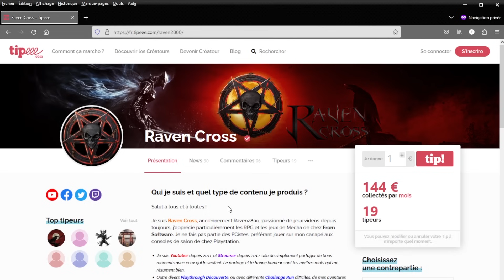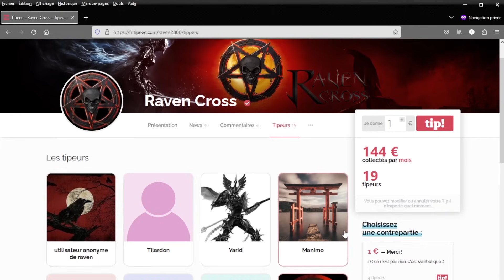Top 5 - Mes Armes Préférées dans les Soulsborne !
Acheter Guide Elden Ring Tome 2

Dark Souls Trilogy PS4/Xbox One
Demon's Souls Remake
Dark Souls Lore : Par-delà la mort - Volume 1
Dark Souls Lore : Par-delà la mort - Volume 2
Dark Souls - Jeu de Plateau

00:00 Intro
01:20 Numéro 5
03:59 Numéro 4
07:24 Numéro 3
11:03 Numéro 2
15:21 Mentions Honorables
20:16 Tipeee
21:07 Numéro 1
26:15 Conclusion

Si tu veux me soutenir, tu peux me faire un Don Paypal